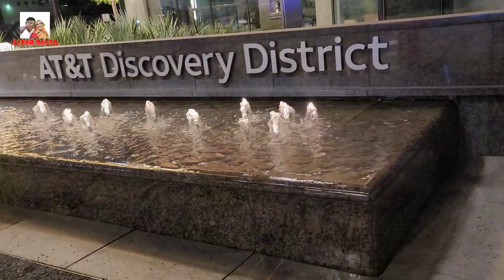Visiting The AT&T Discovery District in Dallas ||Downtown Dallas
AT&T Discovery District is park around the AT&T head office at Dallas, Texas.It is an awesome park with Several attractions surrounding the astounding head office building. I welcome you all to enjoy the attractions together..

Share your world With SYEAD SANTA